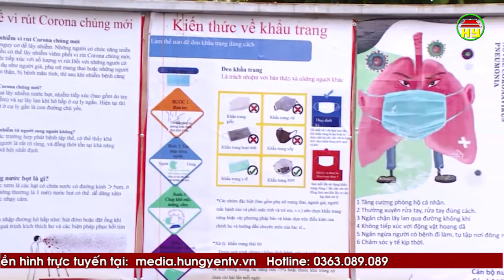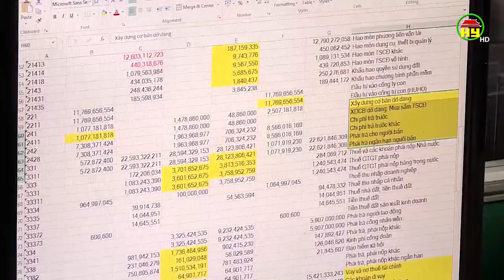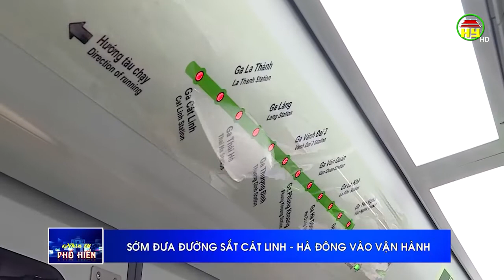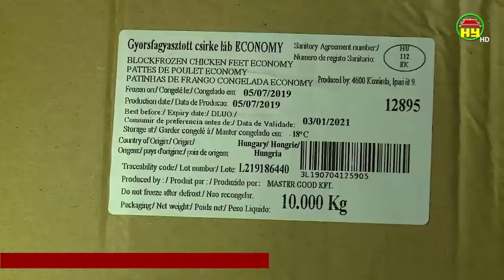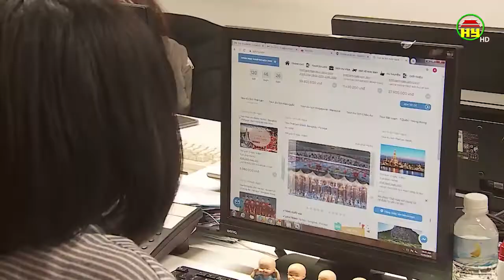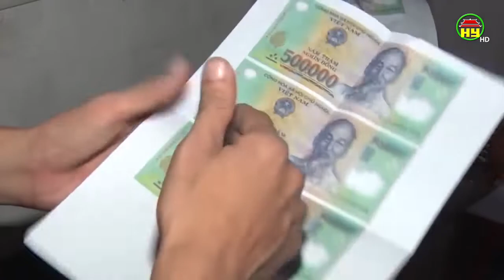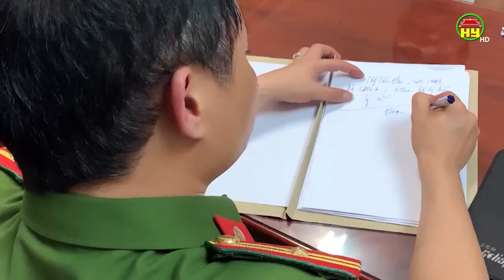Nhìn từ Phố Hiến thứ 2 ngày 11/05/2020